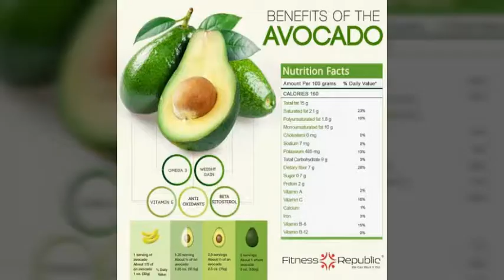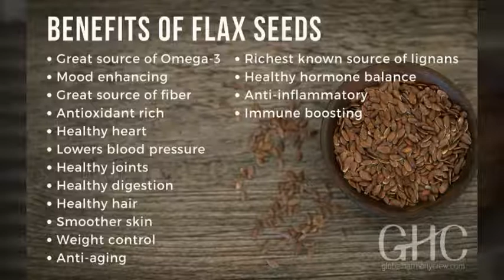Super Food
Five Super Food Good For Health